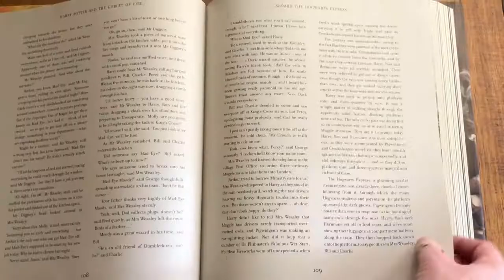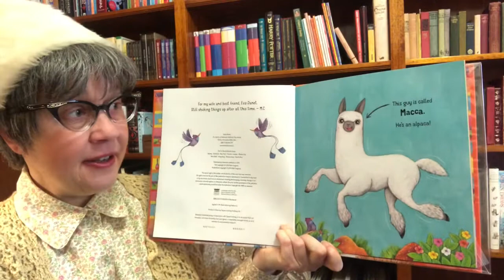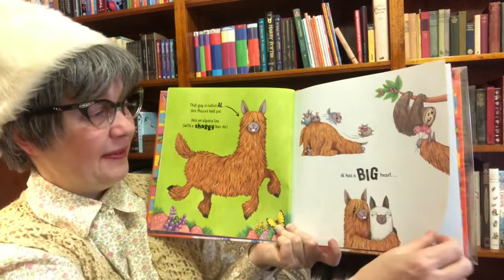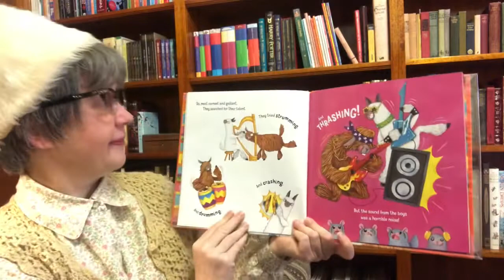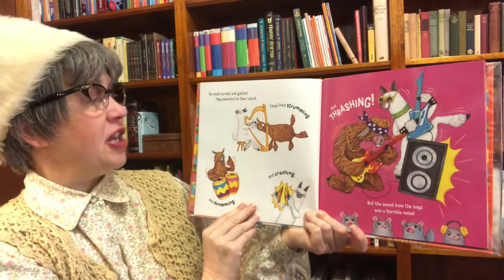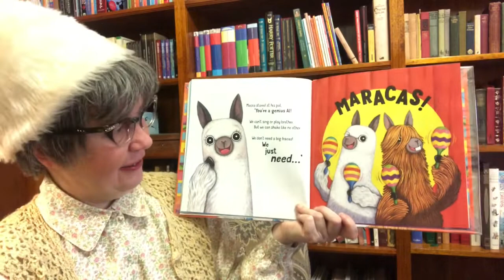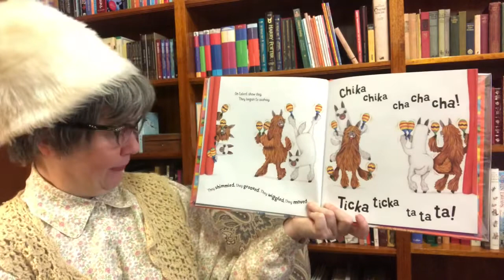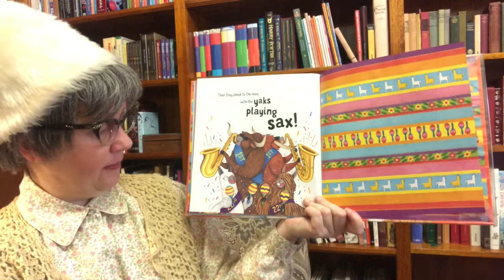Books With Betty Nesbitt: Alpacas With Maracas